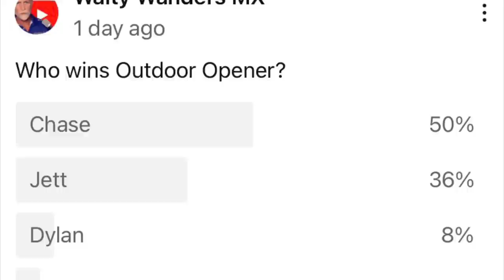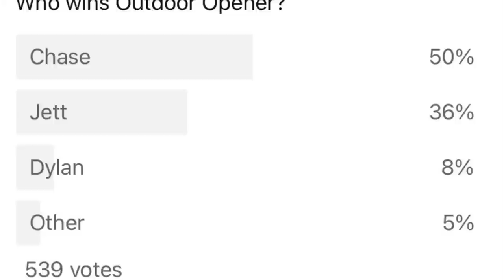Problems for - HONDA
Blowing the LID OFF PRO MOTO!!!

Follow my other Real Talk channels at  @ScottWalters  and  @scottwandersusa  if you dare!